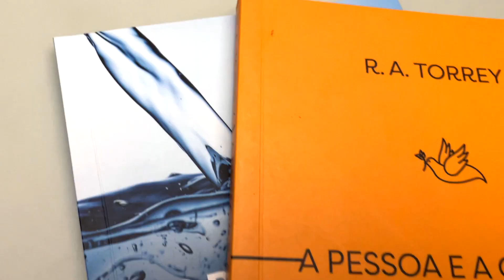🚨Kit 2 livros | 40 Dias Cheios do Espírito Santo + A Pessoa e a Obra do Espírito Santo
O kit exclusivo apresenta a obra "A Pessoa e a Obra do Espírito Santo", que nos conduz em uma jornada pela atuação do Espírito Santo em profetas, apóstolos, Jesus Cristo e pessoas de todos os tempos. O livro enfatiza a importância de conhecer o Espírito Santo como uma pessoa real e não apenas como uma influência graciosa. Além disso, o kit também inclui o livro "40 Dias Cheios do Espírito Santo", que busca esclarecer dúvidas sobre o Espírito Santo de forma clara e devocional, proporcionando prazer e clareza ao leitor. Ambos os livros destacam a relação pessoal do Espírito Santo com os crentes e sua atuação na vida das pessoas.

Especificação do produto:
Formato: 14 x 21 cm
Editora: Penkal
Autor: Kennedy Carvalho | R. A. Torrey